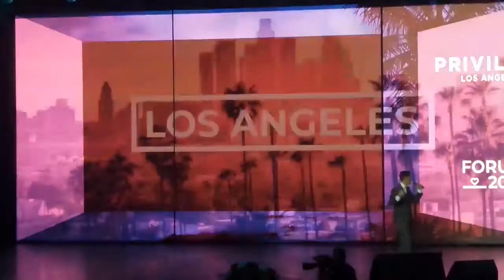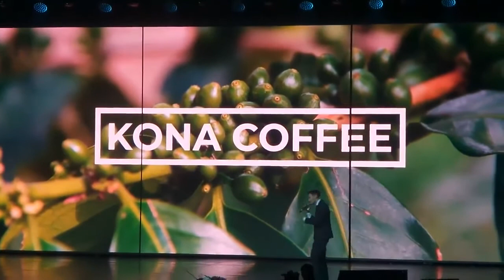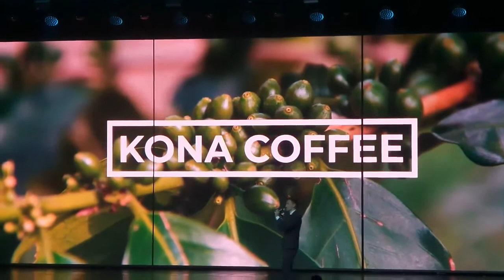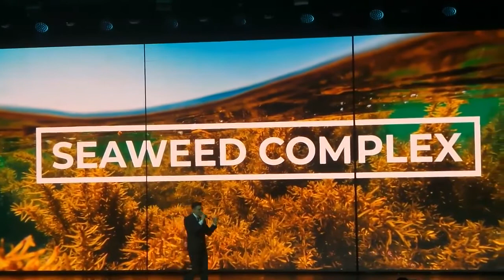Косметика Privelege грандиозный секрет красоты в любом возрасте. Лос Анжелес Голливуд.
Преимущества новейшей натуральной профессиональной косметической  линейки Privelege представлены на международном Форуме.

Регистрация в Coral Club для получения скидок - перейдите по ссылке и зарегистрируйтесь и вы будете иметь скидку - т.е. не розничную цену, а клубную, на 20% ниже розничной цены